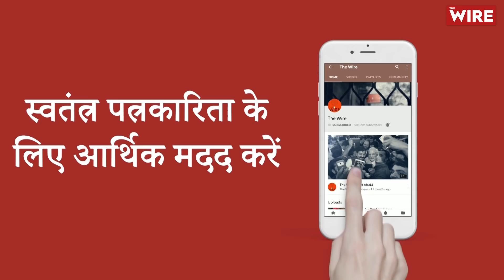Sugarcane Farmers Suffer in UP: Government Working for Businesses Not Farmers | UP Election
उत्तर प्रदेश में चुनाव कुछ ही हफ़्तों में होने वाले हैं ऐसे में द वायर की टीम उत्तर प्रदेश के पश्चिमी उत्तर प्रदेश के दौरे पर है, पश्चिमी उत्तर प्रदेश मशहूर है गन्ने कि मिठास से लेकिन इस गन्ने की मिठास काफ़ी समय से कम हो गई है जिसका कारण है गन्ना किसानों को गन्ने का भुगतान समय पर ना होना, ये जानने के लिए द वायर पहुँचा बागपत की मलकपुर चीनी मिल, यहाँ पर हमने गन्ना किसानों से बात की और उनकी समस्याओं को जानने की कोशिश की.